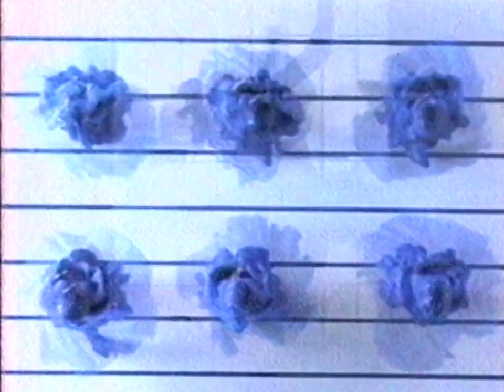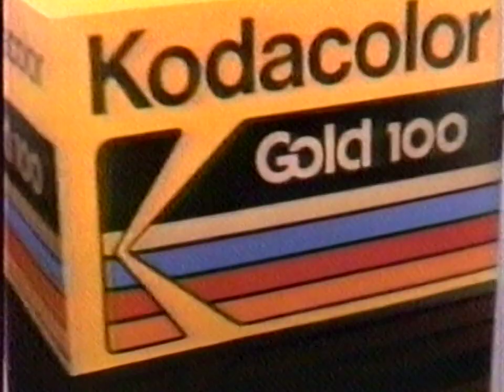MTV 1 Walt Disney bemutatja + reklám + végfőcím 1991.06.02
0:00 köv. rész
0:06 Sindy
0:27 Johnson & Johnson
1:08 HE-MAN
1:37 Kodak
2:08 Én kicsi pónim
2:28 végfőcím
3:18 MB Games

Lomtalanításon talált kazettáról digitalizálva.